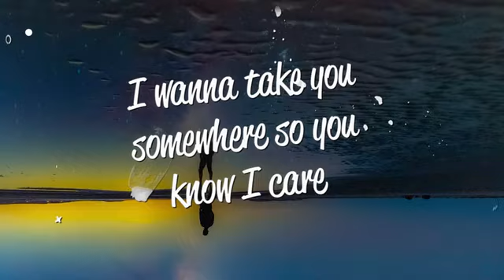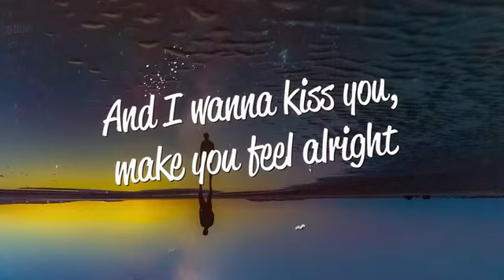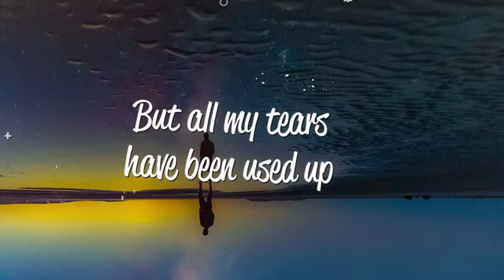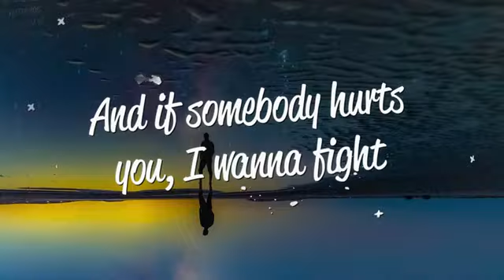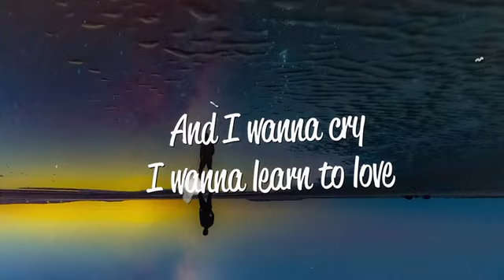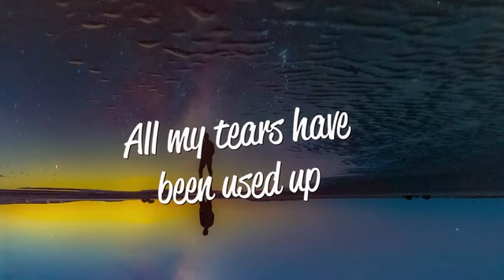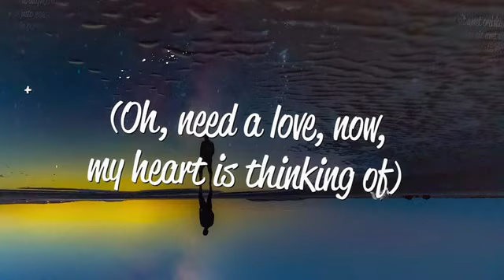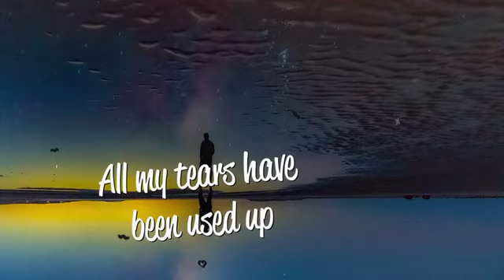Arem Ozguc, Arman Aydin, Jordan Rys - Another Love (Lyrics)